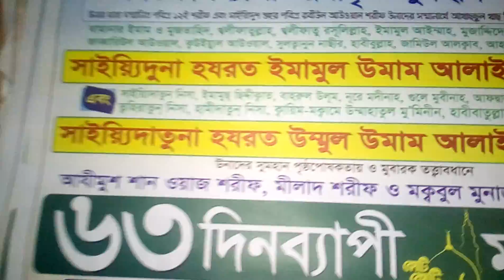৬৩ দিনব্যাপী মাহফিল আপনি আমন্ত্রিত। রাজারবাগ দরবার শরীফ, ঢাকা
৬৩ দিনব্যাপী মাহফিল আপনি আমন্ত্রিত। রাজারবাগ দরবার শরীফ, ঢাকা